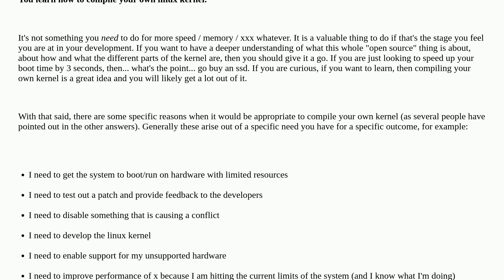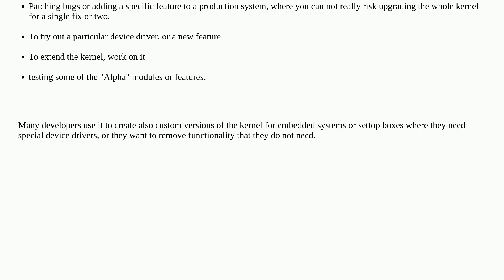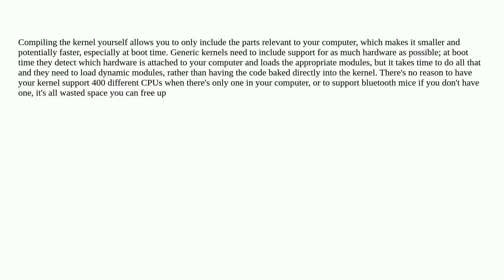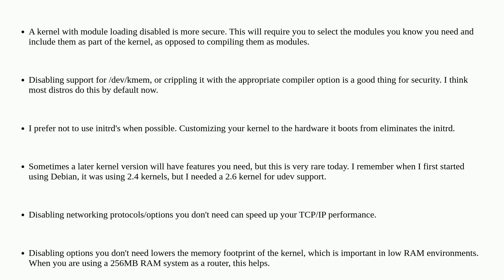Unix: What is the benefit of compiling your own linux kernel?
What is the benefit of compiling your own linux kernel?

A special thanks goes out to the awesome community

  compiling kernel linux